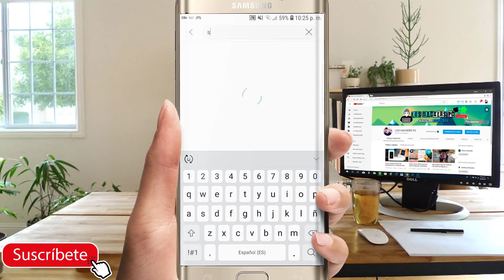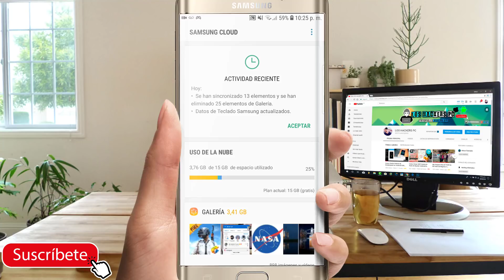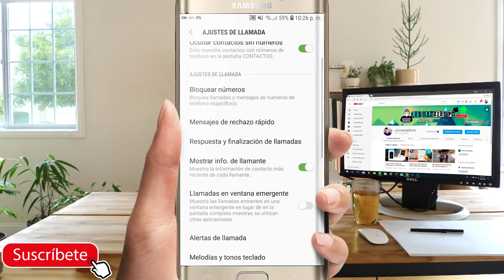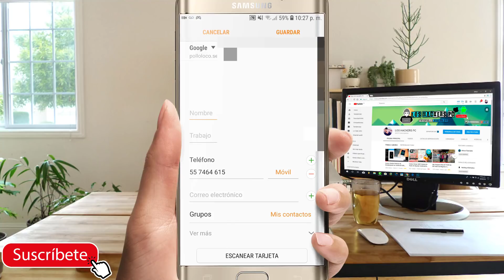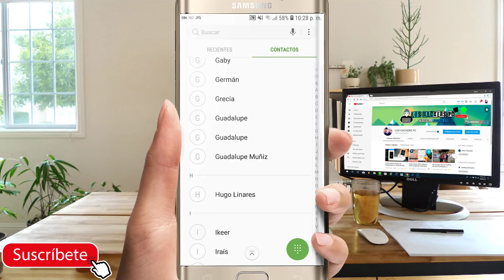Como Recuperar Contactos Borrados En Android | Sin Programas En Menos de 1 min | Google Contacts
Hola que tal gente este es un nuevo video en cual aprenderemos a como recuperar contactos perdidos en nuestro android por si los borramos por accidente o si algún día te pasa ya sabes como restaurarlo este método solo funciona si los tienes sincronizado con tu cuenta de Google .

0:48 Abre ajustes
1:05 Busca Samsung cloud
1:15 Restaura copia de seguridad seleccionando los contactos únicamente
3:22 Abre chrome y busca "google contacts"
3:52 Deshacer cambios
4:00 Contacto restaurado